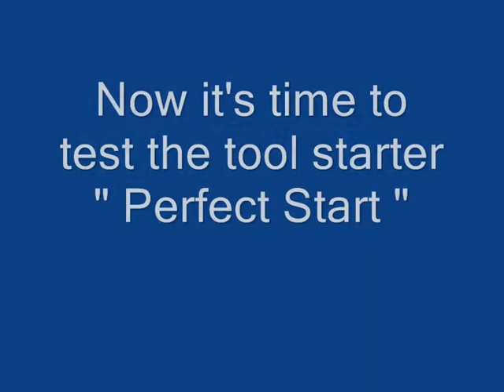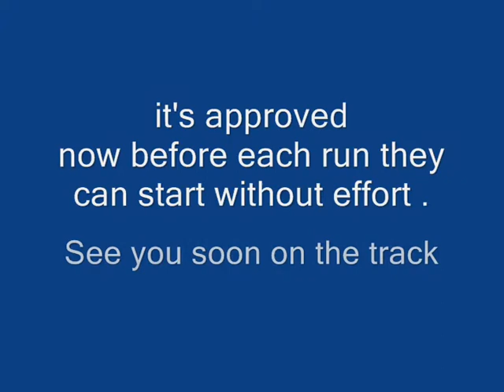The Lucky Cat Garage and the tool starter " Perfect Start "